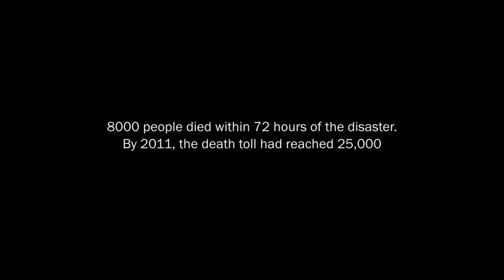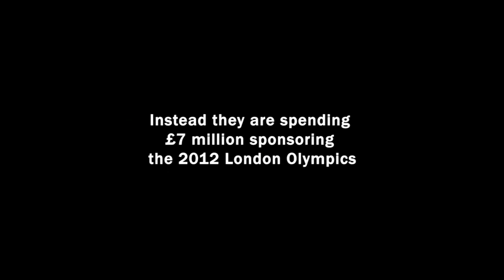Rashida Bee tells Olympic Organizers to drop Dow Chemical as sponsors for London Olympics 2012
Loraine Close an English nurse who worked with Bhopal victims started a petition telling LOCOG to drop Dow Chemical as London Olympic sponsors.

In 1984, an industrial plant in Bhopal, Central India, leaked 40 tons of deadly gas. Thousands in the local area were killed and over half a million were exposed, making it one of the world's worst industrial catastrophes. 27 years later, toxic water and soil contamination means the situation remains a humanitarian and environmental tragedy affecting thousands.

Audio: Track Sleep tight by Jangle, only for promotional use. Copyright rests with owner.